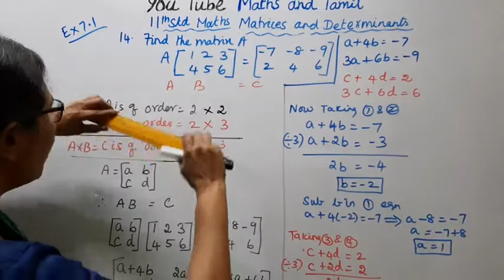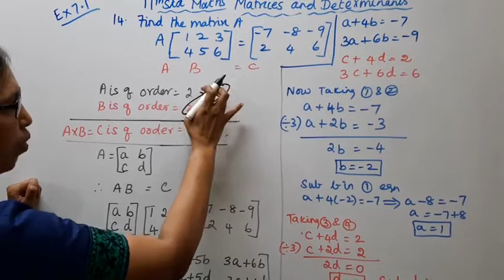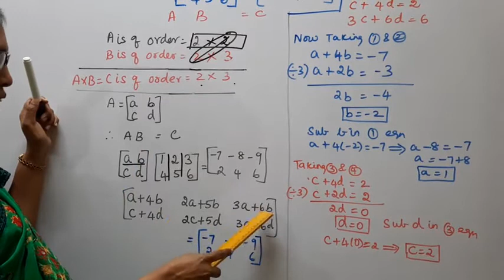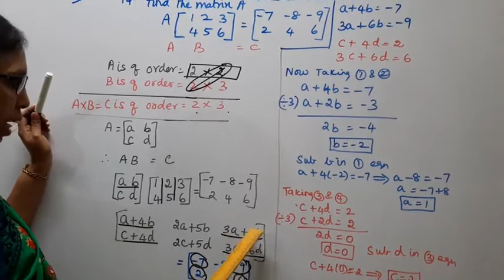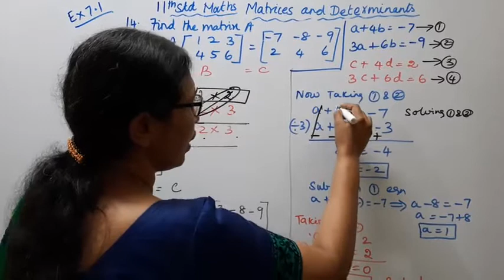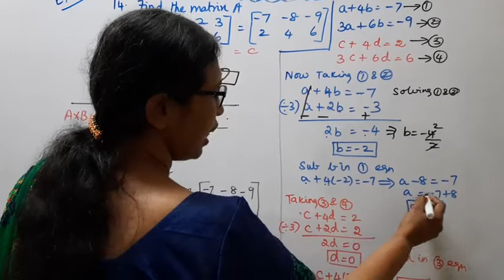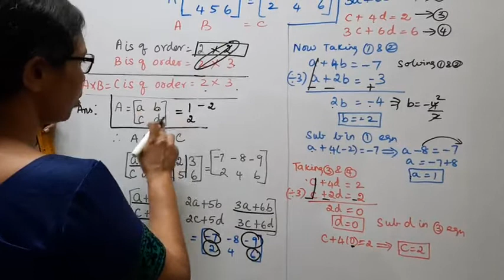T.N. 11th Maths Exercise:7.1 Sum - 14 | Matrices & Determinants.